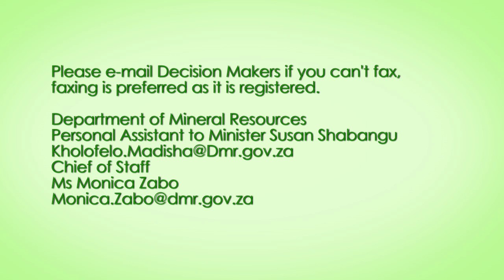Wire_Windmill web.m4v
Makulu Visual Arts is working with Green Renaissance to stop Shell and/or any other company from destroying the Karoo through fracking,

Please lend your voice today. Email and Fax those listed at the end of the film. This simply cannot be allowed to happen.

Thank you to Green Renaissance for leading the online media campaign against this clear example of greed, and a disregard for our precious water.

Thank you so much for acting now,
The team at Makulu.